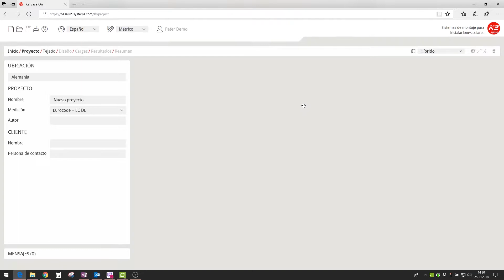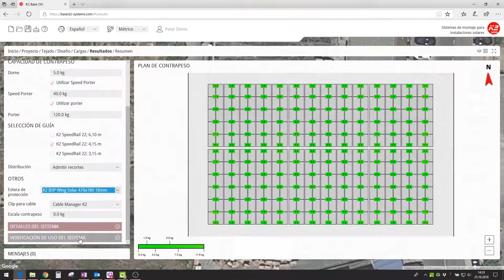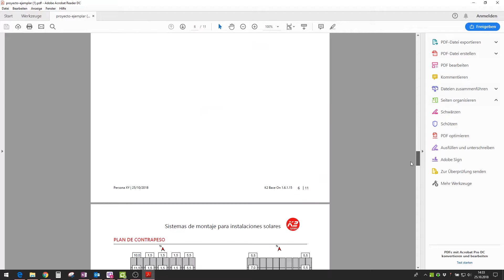Base: Demo (ES; 3 min)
Einführung in das Planungstool "K2 Base" auf Spanisch mit Melanie Stenzel von K2 Systems.

• Kostenlose Online-Software, immer auf dem neuesten Stand, unabhängig von jeder Plattform
• Verbesserte Berechnungsgrundlagen
• Planung mit Google Maps Satellitenbildern
• Zeichenwerkzeuge für Dächer und Modulfelder
• Detaillierte Last- und Ballastierungsplanung